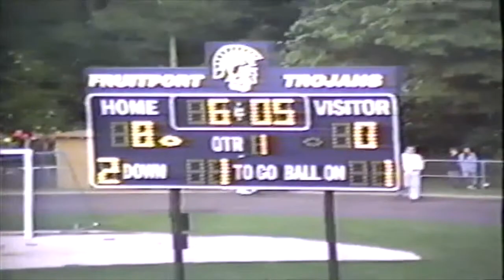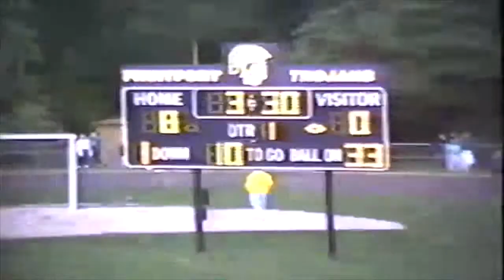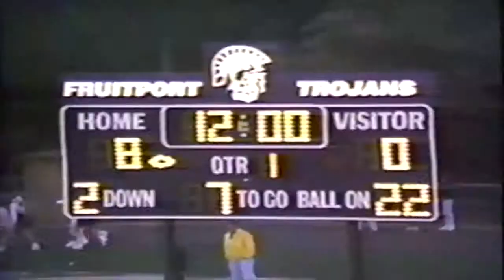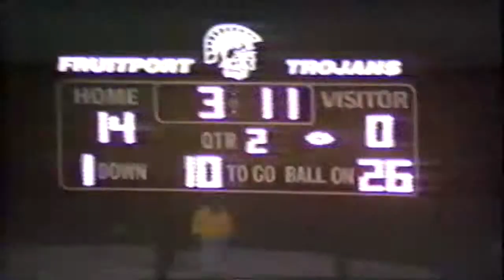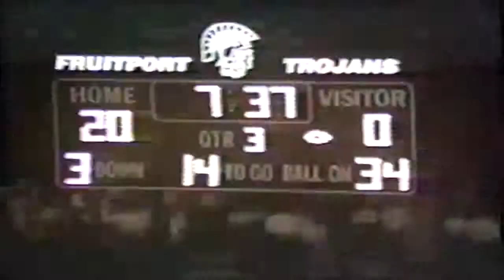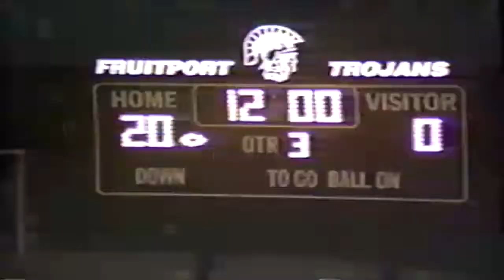1992 03 Fruitport 27 vs Spring Lake 00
Fruitport Football
1992
Game 03
Fruitport 27 vs  Spring Lake 00